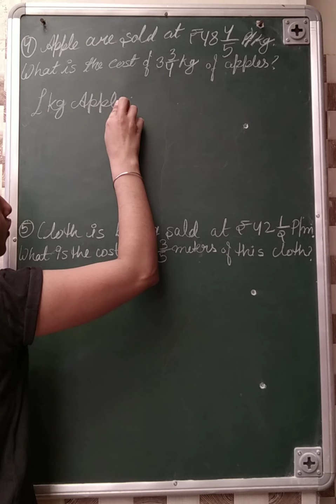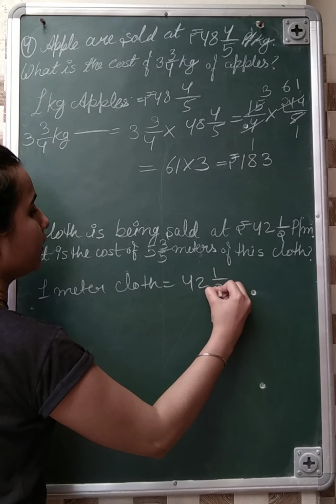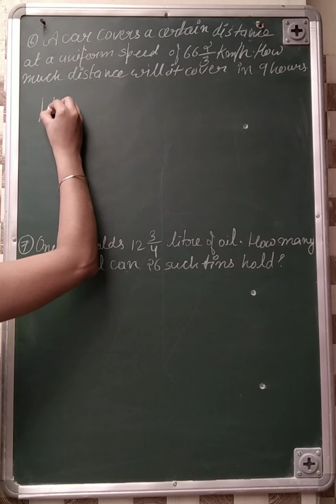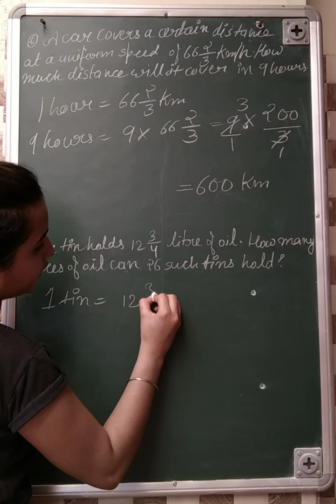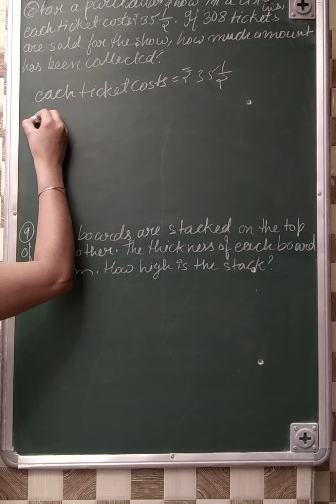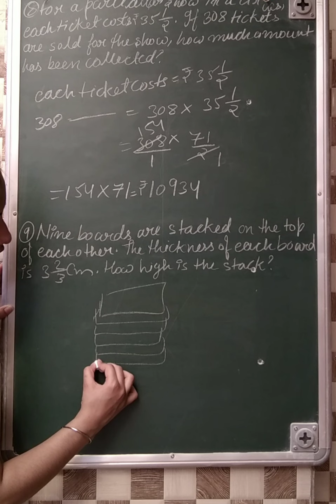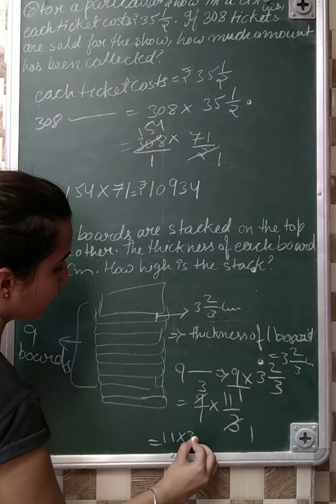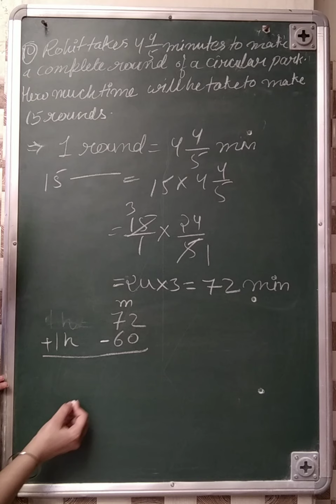R s aggarwal, chapter-2 I Exercise-2B, Q- 4 to 10 | Fractions for class 7th